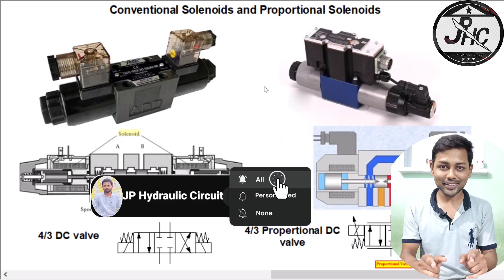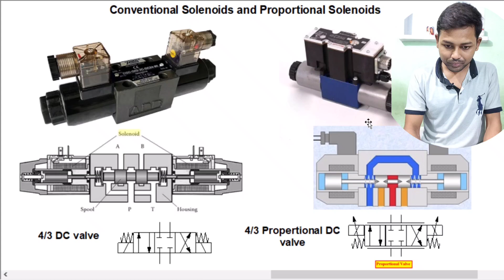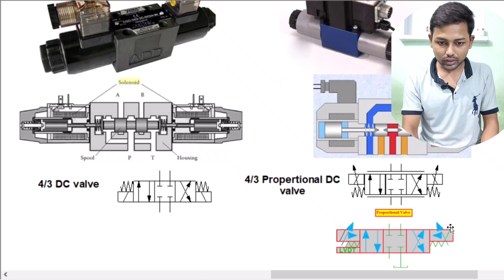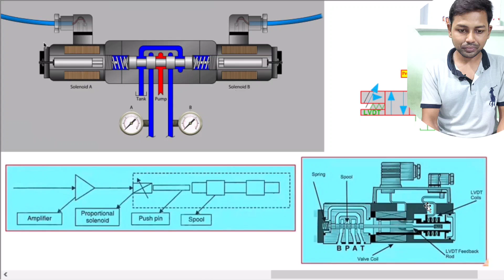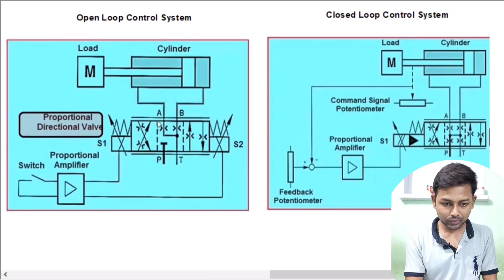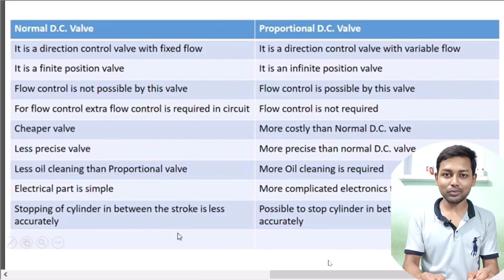Proportional Directional Control Valve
In this video i explained construction , working and symbol of proportional directional control Valve A proportional directional control valve enhances hydraulic system precision by modulating fluid flow in proportion to input signals. It offers variable control over direction and flow rates, enabling smooth, proportional movements in machinery. Utilizing advanced electromechanical or electrohydraulic principles, it adjusts flow output with high accuracy, crucial for applications requiring precise speed, force, or position control. This valve type optimizes energy efficiency, reduces heat generation, and prolongs component lifespan. Its versatility in industrial automation and mobile equipment makes it indispensable for tasks demanding fine-tuned operational control and reliable performance across dynamic operating conditions.

Proportional valve
Proportional directional control Valve explained in Hindi
Proportional dcv
Proportional
Construction and working of proportional directional control Valve

Name  - Jayprakash Prasad
From - Maharashtra ( India )